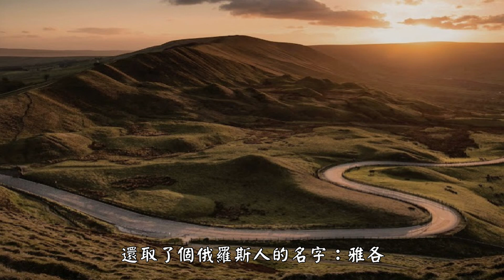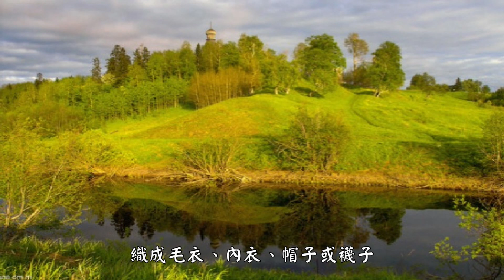克勞蒂亞的祈禱 真人真事故事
1. 台灣極西點國聖燈塔，黑面琵鷺生態展示館，三股海鮮街
2. 台東市到大武60k
3. 台劇「俗女養成記」拍攝景點台南後壁區菁寮老街，後壁黃家古厝
4. 台劇「我的婆婆怎麼那麼可愛」拍攝景點台南市山上區台南山上花園水道博物館
5. 彰化八卦山，南投鳳山寺海拔405公尺，彰化春蕪韓風小廚 (員林店)
6. 嘉義嘉油鐵馬道，蘭潭水庫
7.嘉義布袋鎮好美里3D海洋世界戶外美術館、布袋鎮高跟鞋教堂，東石鄉白水湖壽島「馬桶秘境」

1.楊媽媽菓子工坊(蛋捲)：台南市後壁區後壁里99號
2.老宋牛肉麵：高雄市鹽埕區五福四路146號
3.FuWan Chocolate 福灣巧克力：屏東縣東港鎮大鵬路100號
4.昌隆車站粄條：屏東縣佳冬鄉大豐路878之1號
5.喬品賣炒飯：高雄市苓雅區新光路132號
6.嘉鮮炒飯：高雄市苓雅區六合路48號
7.娟姐河豚麵線(肉絲蛋炒飯)：高雄市鼓山區鼓山一路23號

1.滿品香臭豆腐：高雄市苓雅區忠孝二路124號
2.福記臭豆腐：高雄市苓雅區海邊路53巷52號

1.宏美冰果店：高雄市苓雅區江都街51號

1.無名麵店：高雄市苓雅區武慶三路51號

金龍推薦
1.Double Cheese手工窯烤Pizza：高雄市三民區聯興路70號

劉兄推薦
1.枋寮韭菜盒子&豬肉餡餅：屏東縣枋寮鄉中興路22-5號

單車百岳
1. 凍子腳Lv.8 473m 10%
2. 枕頭山 Lv.12 492m 14%
3. 草山月世界308高地Lv.13 556m 11%
4. 梅山36彎Lv.14 756m 11%
5. 175咖啡公路Lv.14 762m 16%
6. 德文山Lv.15 735m 12%
屏東車站→德文山 台24 35.2km
7. 半天岩Lv.17 647m 15%
嘉義車站→半天岩 台18 21.2km
8. 阿婆灣Lv.17 800m 10%
嘉義車站→阿婆灣 台3 33.3km
9. 多納部落Lv.18 674m 15%
屏東車站→多納部落 台27 45.7km
10. 梅嶺Lv.18 555m 17%
11. 烏山厚德紫竹寺 Lv.20 652m 17%
12. 碧湖山觀光茶園 Lv.27 1030m 18%
13. 環南化水庫 Lv.39 1319m( 總爬升：1319 公尺) 15%

1. 台灣極西點國聖燈塔，黑面琵鷺生態展示館，三股海鮮街
2. 台東市到大武60k
3. 台劇「俗女養成記」拍攝景點台南後壁區菁寮老街，後壁黃家古厝
4. 台劇「我的婆婆怎麼那麼可愛」拍攝景點台南市山上區台南山上花園水道博物館
5. 彰化八卦山，南投鳳山寺海拔405公尺，彰化春蕪韓風小廚 (員林店)
6. 嘉義嘉油鐵馬道，蘭潭水庫
7.嘉義布袋鎮好美里3D海洋世界戶外美術館、布袋鎮高跟鞋教堂，東石鄉白水湖壽島「馬桶秘境」

1.楊媽媽菓子工坊(蛋捲)：台南市後壁區後壁里99號
2.老宋牛肉麵：高雄市鹽埕區五福四路146號
3.FuWan Chocolate 福灣巧克力：屏東縣東港鎮大鵬路100號
4.昌隆車站粄條：屏東縣佳冬鄉大豐路878之1號
5.喬品賣炒飯：高雄市苓雅區新光路132號
6.嘉鮮炒飯：高雄市苓雅區六合路48號
7.娟姐河豚麵線(肉絲蛋炒飯)：高雄市鼓山區鼓山一路23號

1.滿品香臭豆腐：高雄市苓雅區忠孝二路124號
2.福記臭豆腐：高雄市苓雅區海邊路53巷52號

1.宏美冰果店：高雄市苓雅區江都街51號

1.無名麵店：高雄市苓雅區武慶三路51號

金龍推薦
1.Double Cheese手工窯烤Pizza：高雄市三民區聯興路70號

劉兄推薦
1.枋寮韭菜盒子&豬肉餡餅：屏東縣枋寮鄉中興路22-5號

單車百岳
1. 凍子腳Lv.8 473m 10%
2. 枕頭山 Lv.12 492m 14%
3. 草山月世界308高地Lv.13 556m 11%
4. 梅山36彎Lv.14 756m 11%
5. 175咖啡公路Lv.14 762m 16%
6. 德文山Lv.15 735m 12%
7. 半天岩Lv.17 647m 15%
8. 阿婆灣Lv.17 800m 10%
9. 多納部落Lv.18 674m 15%
10. 梅嶺Lv.18 555m 17%
11. 烏山厚德紫竹寺 Lv.20 652m 17%
12. 碧湖山觀光茶園 Lv.27 1030m 18%
13. 環南化水庫 Lv.39 1319m( 總爬升：1319 公尺) 15%